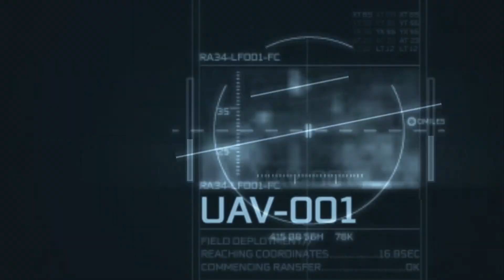Let's Play Assassins Creed 3 [#46] - Connors Hinrichtung - Teil 2 (blind) [german] [HD]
Die Assassinen und die Templer kämpfen nicht nur auf der PS3 und der XBox360 um die Vorherrschaft, sondern nun auch auf der Wii U - zusammen bestreiten wir das Tor durch die Zeit zurück zu unseren Vorfahren, um die Wahrheit zu erfahren.